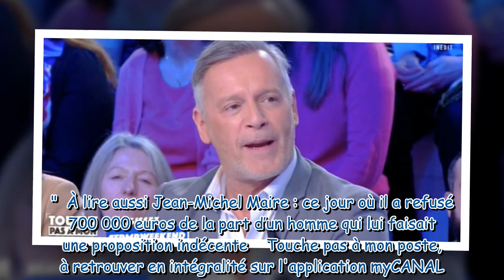"Je me suis fait voler sur Tinder" : Jean-Michel Maire raconte ses déboires lors d'un rendez-vous in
"Je me suis fait voler sur Tinder" : Jean-Michel Maire raconte ses déboires lors d'un rendez-vous intime avec deux inconnues